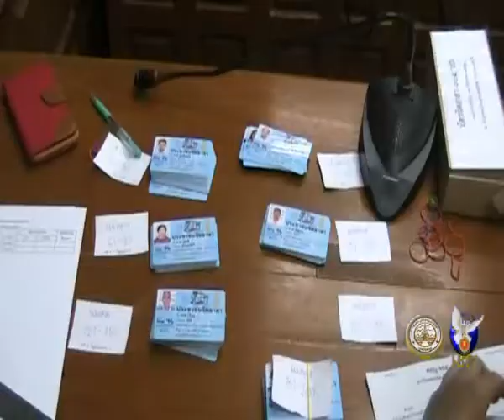01 09 62 อำเภอแม่สอดจัดพิธีมอบหมวกและผ้าพันคอพระราชทาน ให้ประชาชนจิตอาสาเพิ่มเติม